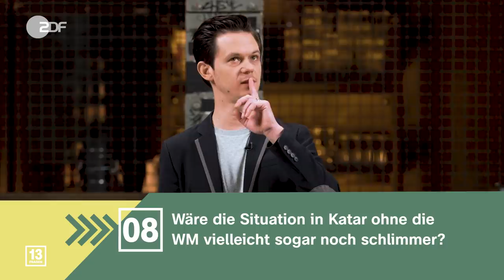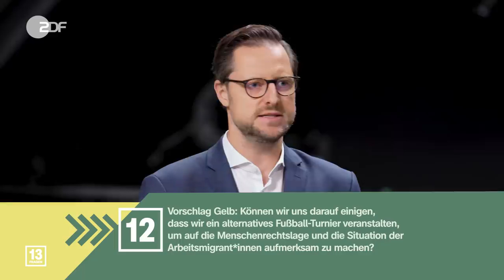Fußball-WM in Katar: Brauchen wir einen Boykott? | 13 Fragen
Die deutsche Fußballnationalmannschaft hat sich für die Winter-WM 2022 in Katar qualifiziert und wird nach jetzigem Stand teilnehmen. Schon bei der WM-Vergabe vor 11 Jahren wurden Korruptionsvorwürfe laut und es hagelte Kritik aufgrund von Menschenrechtsverletzungen in Katar: Benachteiligung von Frauen, Unterdrückung der LGBTQ+ Community und moderne Sklaverei auf den WM-Baustellen, die einer Untersuchung von Amnesty International zufolge Tausende Menschenleben gekostet haben soll.

Daher häufen sich die Stimmen, die sagen, mit einem Boykott der WM könne man ein klares Zeichen gegen Menschenrechtsverletzungen setzen. Auf der anderen Seite sind sich aber viele sicher, dass die WM in Katar eine Chance sei, um auf genau diese Missstände aufmerksam zu machen und im besten Fall etwas zu verbessern. Bei 13 Fragen diskutierten wir daher mit Expert*innen, Fußball-Fans und einem Profifußballer, ob die deutsche Nationalmannschaft die WM in Katar boykottieren sollte.

Hinweis: Bei 17:44 wird in einer Infobox darauf verwiesen, dass 6.500 Gastarbeiter*innen in Katar durch die Baustellen im Zuge der WM zu Tode gekommen sind. Laut neuesten Daten liegt die Zahl der toten Gastarbeiter*innen, die seit der WM-Vergabe 2010 in Katar ums Leben gekommen sind, sogar noch deutlich darüber. Allerdings lässt sich nicht klar sagen, wie viele davon in direktem Bezug zu WM-Baustellen standen.

Fragen:
00:00 Intro
00:26 Frage 1 // Sollte die deutsche Nationalmannschaft die WM in Katar boykottieren?
02:48 Frage 2 // Würdest du als junger Spieler an der WM teilnehmen?
04:53 Frage 3 // Warum lehnst du die WM in Katar ab?
08:34 Frage 4 // Ab welchem Grad an Menschenrechtsverletzungen ist ein Boykott gerechtfertigt und wann nicht?
11:01 Frage 5 // Willst du den Menschen in der Region die WM madig machen?
14:23 Frage 6 // Würde ein Boykott die Menschenrechtssituation verschlechtern?
18:54 Frage 7 // Würde eine WM-Teilnahme die Reformbestrebungen in Katar nicht stärker unterstützen als ein Boykott?
23:49 Frage 8 // Wäre die Situation in Katar ohne die WM vielleicht sogar noch schlimmer?
27:16 Frage 9 // Wie realistisch ist es, dass ein Spieler die WM boykottiert?
30:15 Frage 10 // Was müsste passieren, damit du nicht mehr für einen Boykott wärst?
31:49 Frage 11 // Können wir uns darauf einigen, dass der DFB zwar an der WM teilnimmt, der Bundeskanzler aber nicht hinfliegt, um ein klares Zeichen zu setzen?
35:26 Frage 12 // Können wir uns darauf einigen, dass wir ein alternatives Fußball-Turnier veranstalten, um auf die Menschenrechtslage und die Situation der Arbeitsmigrant*innen aufmerksam zu machen?
37:06 Frage 13 // Können wir uns darauf einigen, dass auf den WM-Werbeflächen Menschenrechts-Botschaften statt Werbung stehen sollten?

Gäst*innen:
Hubertus Koch, Fußball-Fan und Journalist
Felicia Mutterer, Sport- und Diversity-Podcasterin
Benjamin Best, Regisseur und Katar-Experte
Dr. Sebastian Sons, Islamwissenschaftler
Ronny Blaschke, Sportjournalist
Neven Subotić, Ex-Profifußballer

13 Fragen ist ein Format von ZDFkultur.

Redaktion ZDF: Stefan Münker
Formatentwicklung ZDF: Vanessa Olivier
Produktionsmanagement ZDF: Christiane Alsfasser

Host: Jo Schück
Regie / Autor*in: Katharina Lauck, Niels Folta
Redaktion: Mascha Schlubach, Melanie Schoepf, Ina Eckert, Katharina Schaar, Lukas Wiehler, Anne Sophie Lange
Kamera: Fabian Uhlmann, Michel Gumnior, Gabriel Rufatto, Taner Asma
Licht: Micha Plundrich, Ulrich Kalliske, David Ketel
Ton: Wladimir Gelwich
Set Design: Justus Saretz
Aufnahmeleitung: Chiara Noack
Schnitt: Claudia Sebastian, Suraj Chandran
Grafik: Marc Trompetter, Rosa Gehlich
Make Up: Jula Höpfner
Produzent: Bastian Asdonk
Creative Producerin: Katharina Lauck, Niels Folta
Produktionsleitung: Saskia Kuhnert
Redaktion: Stefan Münker
Produktionsmanagement: Christian Alsfasser